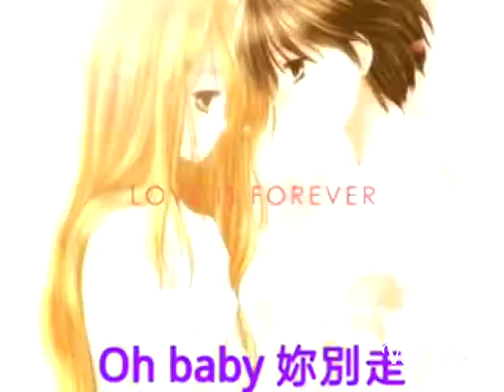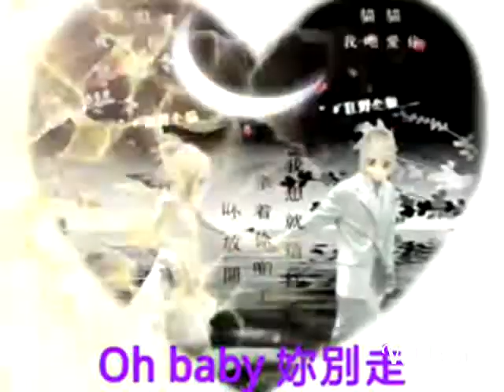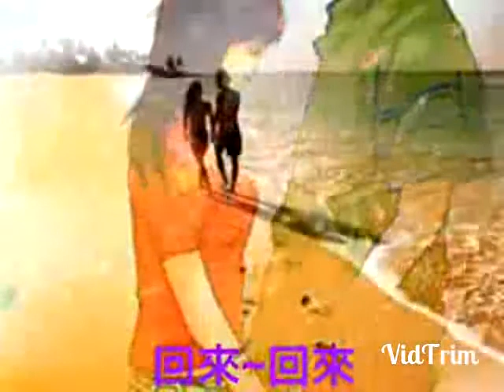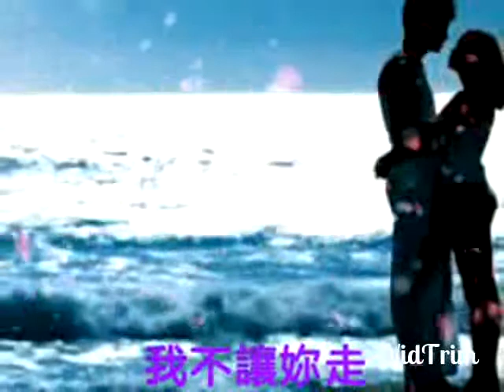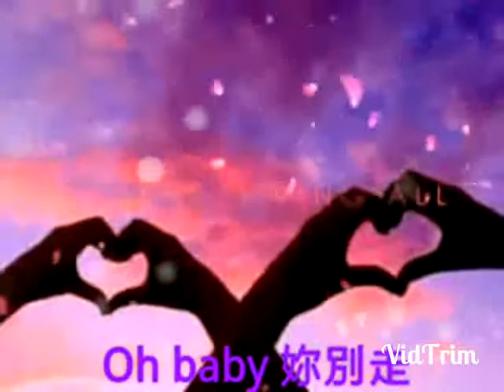我要抱著你 (RT)